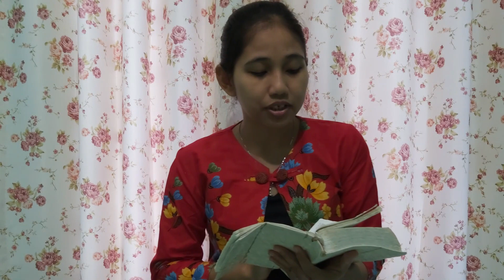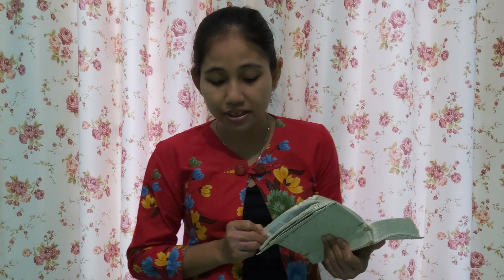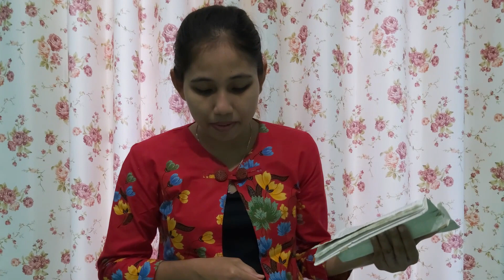PENUH ROH KUDUS 8: BIARLAH ROHMU MENYALA-NYALA DI DALAM TUHAN - Pdt. Ermenia Betris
Diadakan selama 10 hari berturut-turut dengan kerinduan akan kepenuhan Roh Kudus dalam kehidupan setiap pribadi